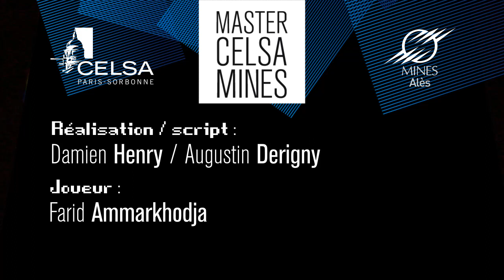Voeux du master Celsa-Mines 2015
Les étudiants de la promo 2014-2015 du Master Celsa-Mines vous adressent leurs meilleurs vœux numériques pour cette nouvelle année !

Crédits :
Réalisation & script : Damien Henry / Augustin Derigny
Joueur (acteur) : Farid Ammarkhodja

Yeah / Mizuki Last Chance (CC)

Les étudiants du "master Communication et Technologie Numérique" :
Farid Ammarkhodja・Jean baptiste Badot・Sophie Barreau・Camille Becker・Chloe Bellon・Meredice Bzdok・Myrtille Chalvin・Charlotte Dauchez・Augustin Derigny・Anais Dochtermann・Veronique Fady・Eva Fichefeux・Marine Filipponi・Marie Franville・Damien Henry・Johanna Masson・Christelle Mauras・Jeanne Monin・Jennifer Mouloby・Anaëlle Rigal・Mathilde Valembois